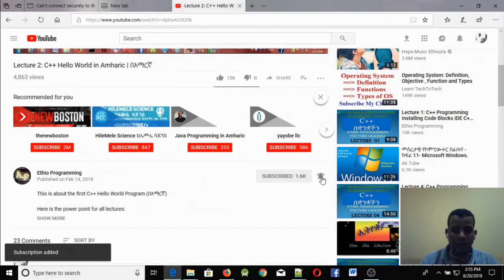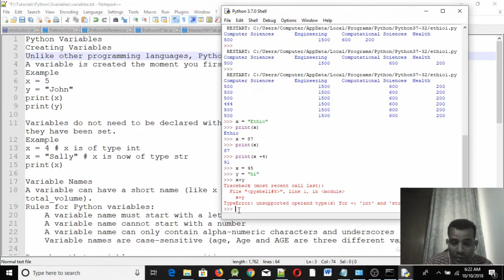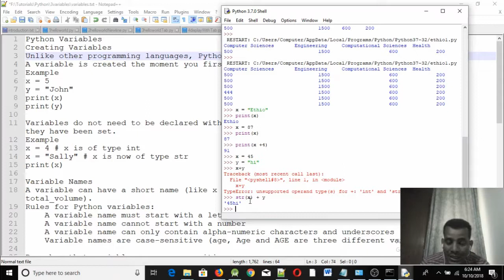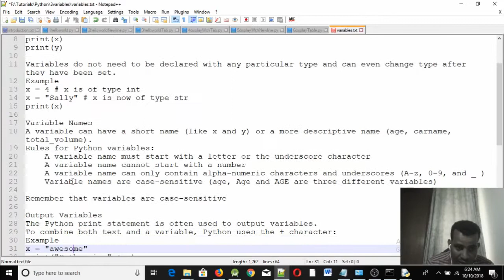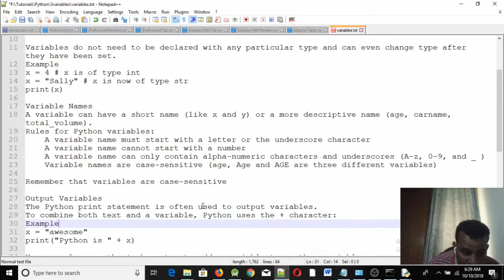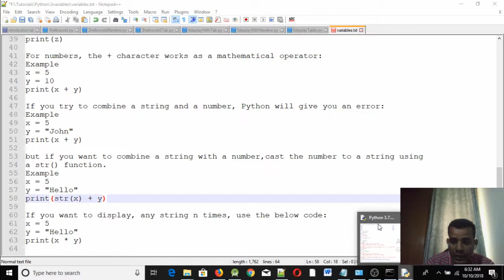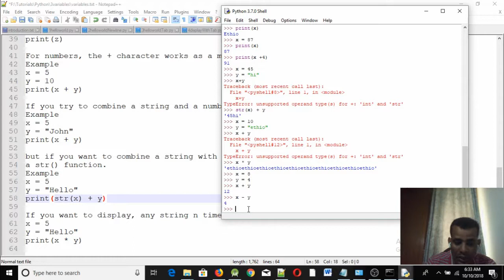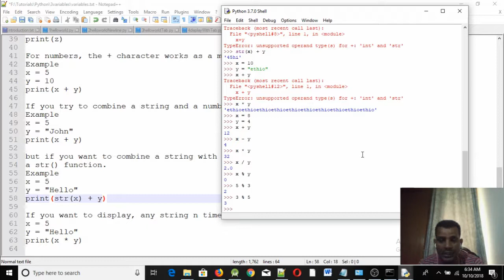#4: Python Variables Programming Tutorial in Amharic | በአማርኛ